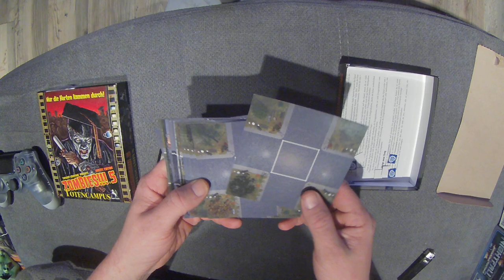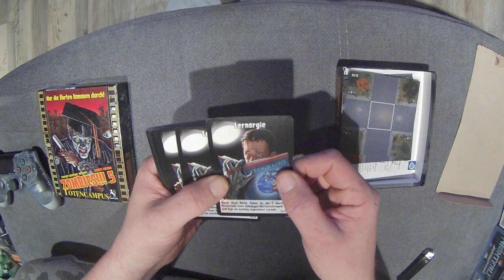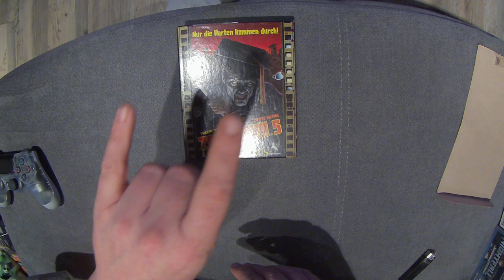Pegasus Spiele Zombies!!! 5: Totencampus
Unboxing Equipment:
Insta360 Actioncam:
Rollei Hear Me Pro Mikrofon:
Gaming Equipment:
Maus Roccat Kone: